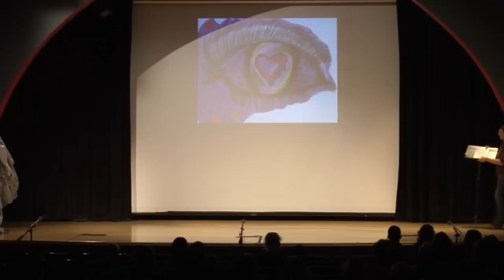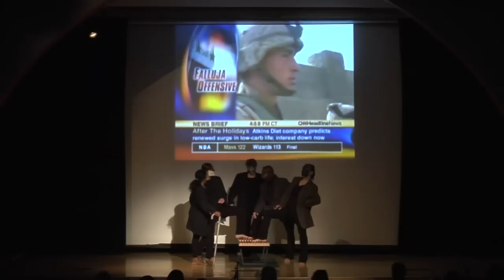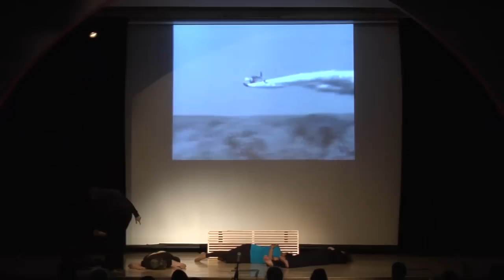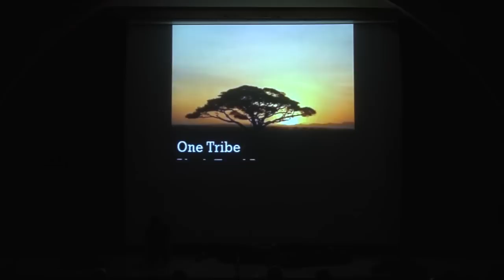The Voice of Freedom: Social Change through the Arts at The New School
Students from the "Transforming Community through the Arts" class (part of the Creative Arts Therapy curriculum at NSPE) showcased their "social change through the arts" performance pieces, including "The Peace Dance Trilogy" and a theater work, "Unmasking My Past, Reclaiming My Future" performed by survivors of human trafficking and New School students.  Audience members were duly engaged through dance, poetry, and narrative multi-media performances.

Earn a certificate in Creative Arts Therapy at The New School, a university in New York City offering distinguished degree, certificate, and continuing education programs in art and design, liberal arts, management and policy, and the performing arts.

12/15/2012 3:00 p.m. - 5:00 p.m.

Featuring the following music:
"The Black Eyed Peas-One Tribe (Album Version)"
"Jennifer Lopez-Let's Get Loud"